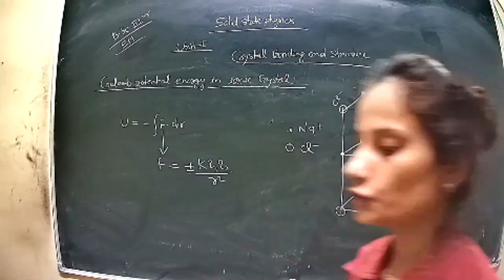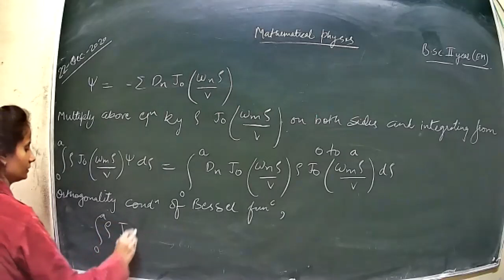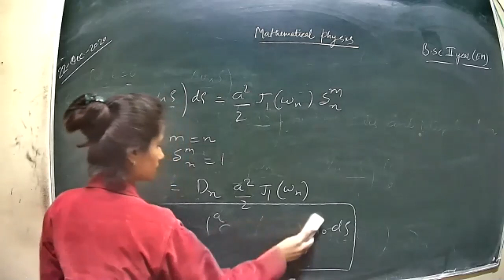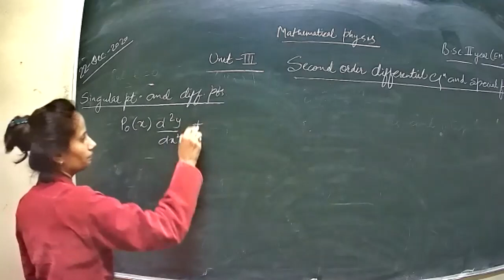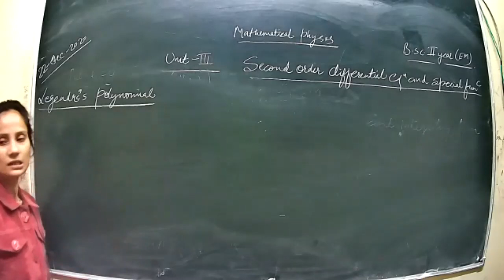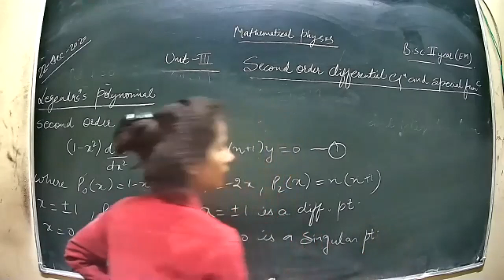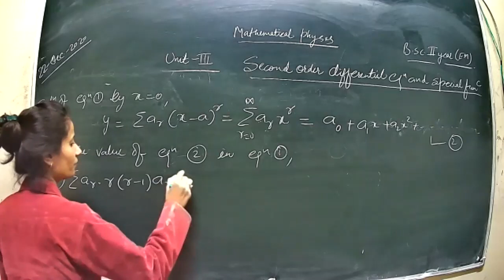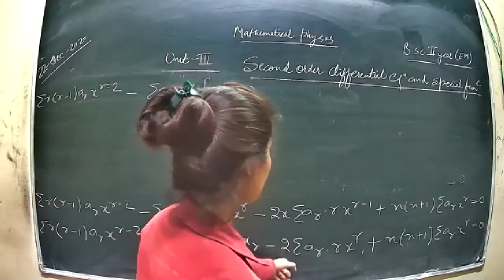Class 51 BSC 2nd year mathmatical physisc EM P1 22 12 2020